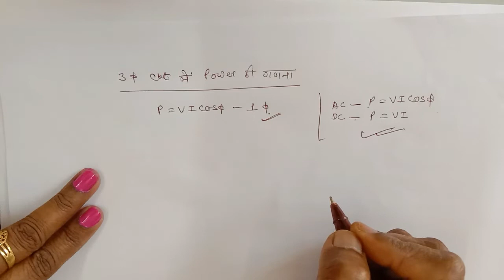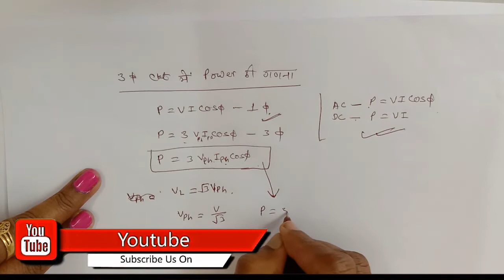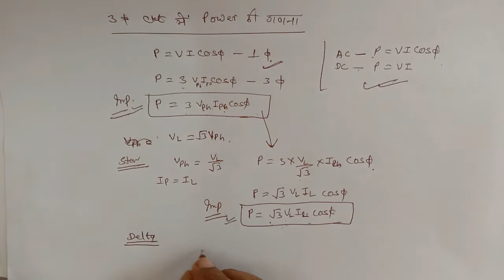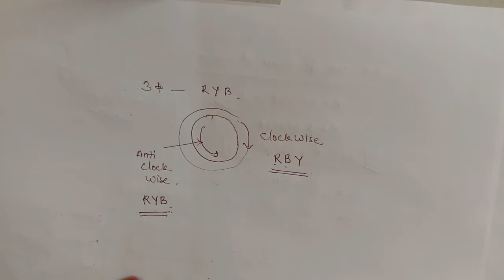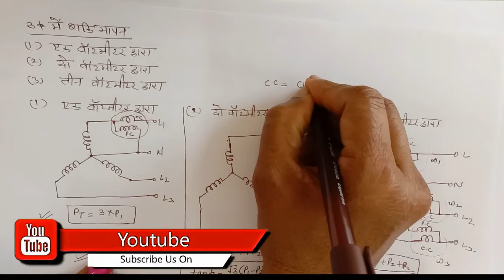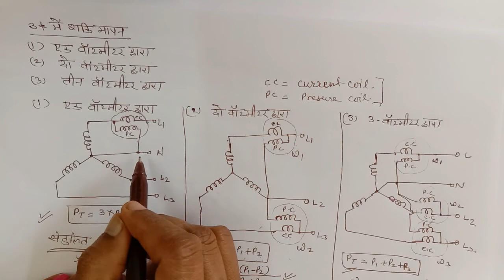1st Year : POLY PHASE (I.T.I ELELCTRICIAN THEORY) / Part - 2 / Mathur's Classes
Mathur's Classes
About..
        POLY PHASE